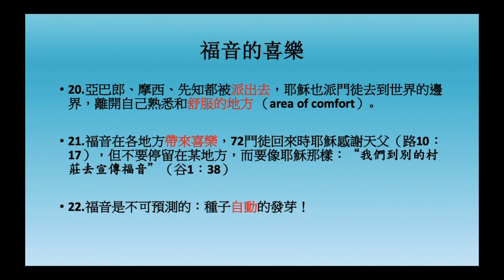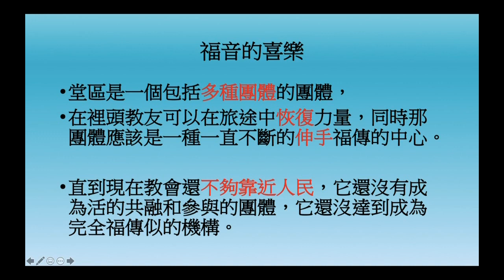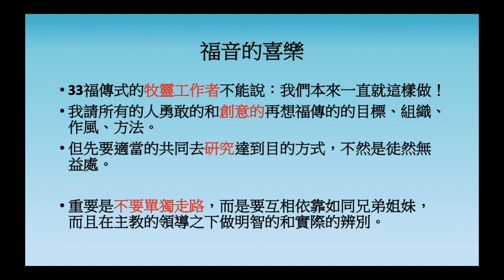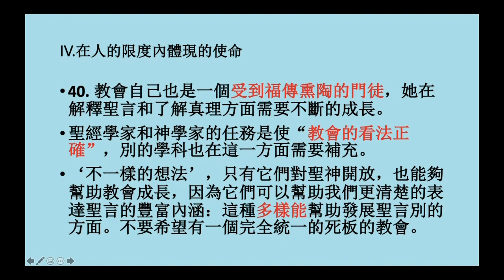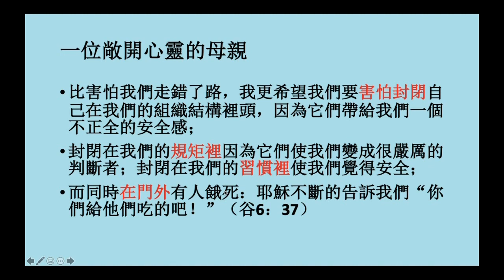「堂區福傳」〈五〉 福音的喜樂─柯博識神父主講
「福音的喜樂」充滿那些遇到耶穌的人的心和他們的生活。
當人們接受祂救恩的禮物時，他們就脫離罪惡、痛苦、內在的空虛和孤獨感，內心充滿「福音的喜樂」。